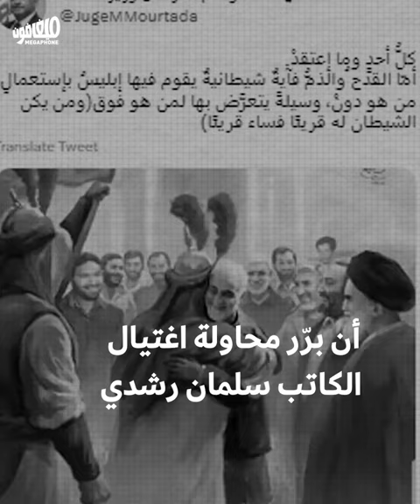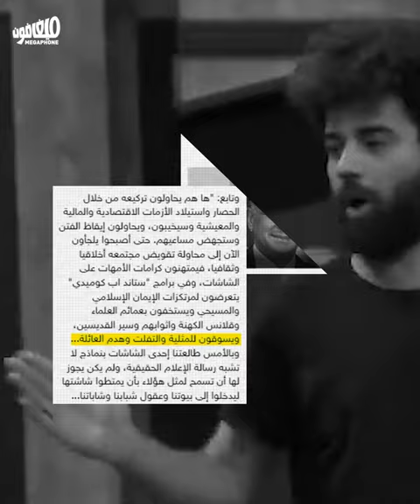إليكم وزير الثقافة اللبناني: دفاعٌ عن الاغتيالات. هوموفوبيا. لاساميّة.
إليكم وزير انهيار الثقافة محمد وسام المرتضى.